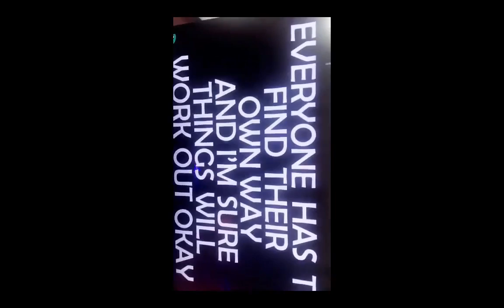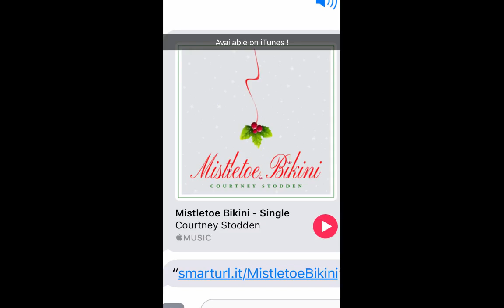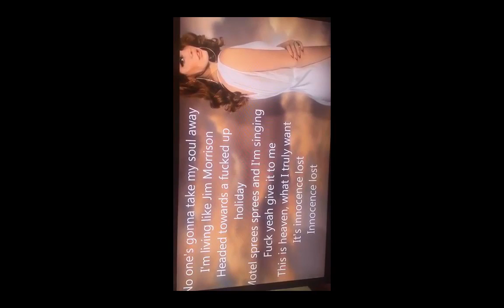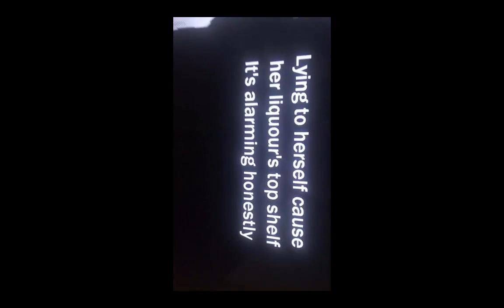Courtney Stodden Snapchat Compilati 9